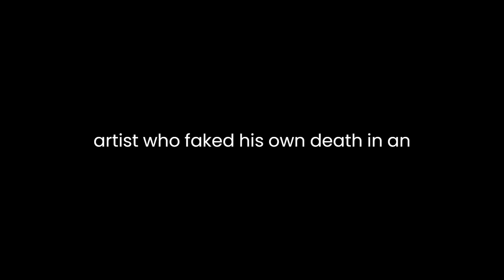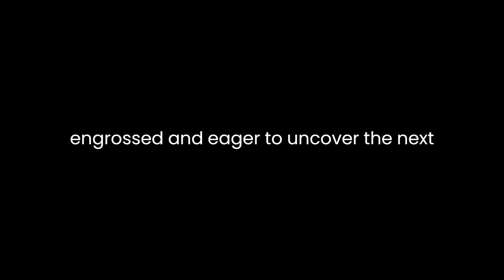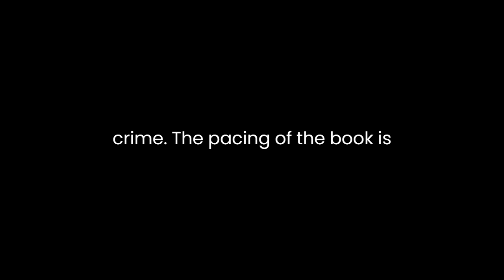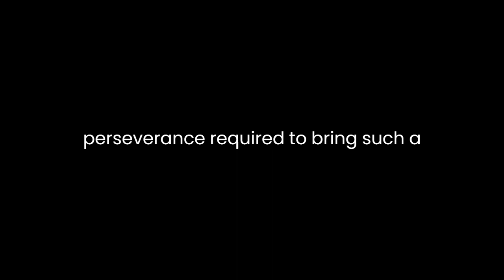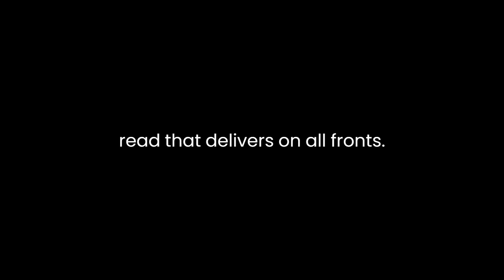"Man Overboard" By Burl Barer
"Man Overboard: The Counterfeit Resurrection of Phil Champagne" by Burl Barer is a gripping true-crime novel that delves into the fascinating and complex world of con artists, fraudsters, and the pursuit of justice. With a narrative style that combines meticulous research and compelling storytelling, Barer paints a vivid picture of the life and crimes of Phil Champagne, a man whose audacity and cunning make him a truly unforgettable character in the annals of criminal history.At its heart, "Man Overboard" is a narrative that explores the intricate web of deception woven by Phil Champagne, a con artist who faked his own death in an attempt to escape the clutches of law enforcement and start anew. The book takes readers on a rollercoaster ride through Champagne's life, beginning with his early escapades and progressing through his increasingly audacious cons. Barer provides a thorough background on Champagne's life and personality, making it easier for readers to understand the motivations behind his actions.One of the book's standout qualities is Barer's meticulous research. He leaves no stone unturned, tracing Champagne's footsteps through various aliases, locales, and scams. This attention to detail not only adds depth to the narrative but also highlights the author's commitment to delivering a comprehensive and accurate account of the events. Barer's ability to piece together the puzzle of Champagne's life and crimes keeps readers engrossed and eager to uncover the next twist in the story.The author's writing style is engaging and accessible. Barer combines the investigative rigor of a journalist with the storytelling prowess of a seasoned novelist. This fusion creates a narrative that is both informative and highly engaging, making it accessible to readers with varying levels of familiarity with true crime. The pacing of the book is excellent, with a well-structured narrative that keeps readers hooked from start to finish.One of the strengths of "Man Overboard" is its exploration of the psychological aspects of criminal behavior. Through interviews with Champagne's friends, associates, and even Champagne himself, Barer delves into the mindset of a career con artist. Readers gain insights into the mix of charm, manipulation, and ruthlessness that drive individuals like Champagne to commit elaborate frauds. This psychological depth adds an extra layer of intrigue to the story, making it not just a recounting of events but also a study of the human psyche.Additionally, the book sheds light on the challenges faced by law enforcement in tracking down a criminal of Champagne's caliber. The cat-and-mouse game between Champagne and the authorities is depicted with tension and excitement. Barer's portrayal of the detectives and investigators involved in the case offers readers a glimpse into the dedication and perseverance required to bring such a cunning criminal to justice.Throughout the narrative, ethical and moral questions emerge. Champagne's ability to manipulate people, including his own family, raises questions about trust and deception. Barer doesn't shy away from these ethical dilemmas, and readers are left to ponder the boundaries of empathy and forgiveness in the face of such elaborate deceit.In conclusion, "Man Overboard: The Counterfeit Resurrection of Phil Champagne" is a compelling true-crime novel that immerses readers in the world of high-stakes fraud and deception. Burl Barer's meticulous research, engaging writing style, and exploration of the psychological aspects of criminal behavior combine to create a narrative that is both informative and enthralling. The book serves as a testament to the enduring allure of true crime stories, as well as a thought-provoking examination of the human capacity for deceit and redemption. Whether you're a true crime enthusiast or simply looking for a riveting tale of deception and pursuit, "Man Overboard" is a must-read that delivers on all fronts.